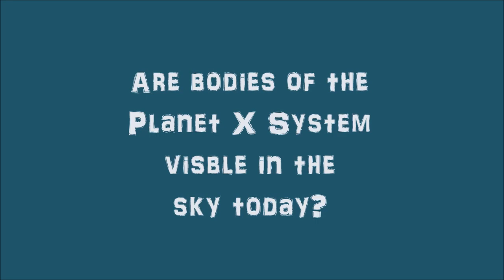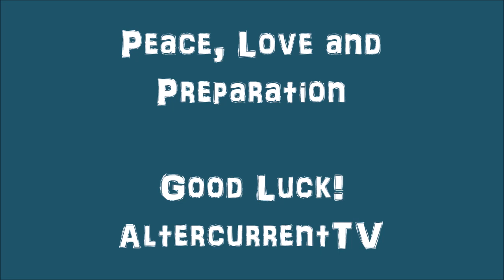FUBAR Sky--PlanetX/Nibiru Rogue Planetary System has become Undeniable